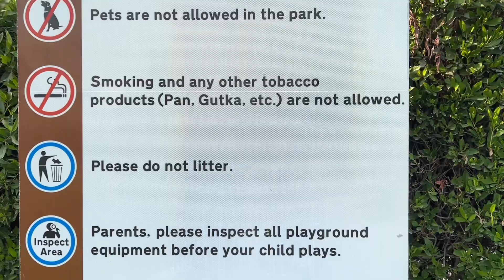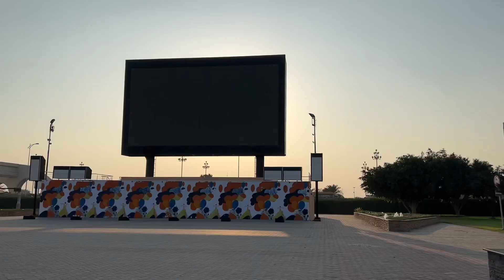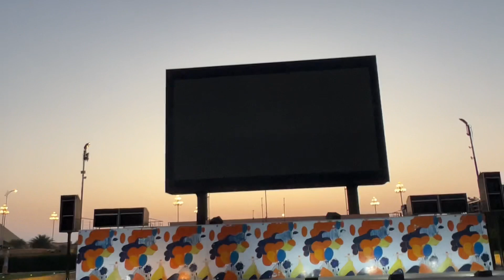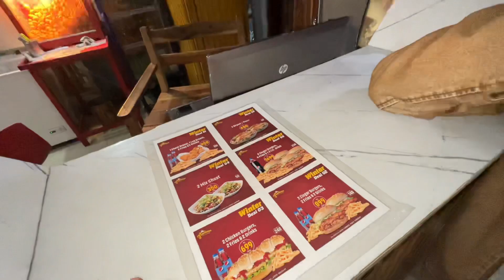CARNIVAL Bahria Town Karachi beautiful park